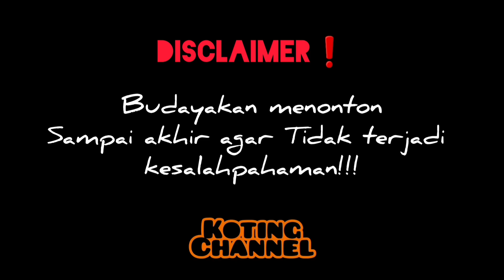BANG OTAT PULANG MERANTAU❗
Mohon maaf bila ada kesalahan kata maupun ucapan dalam video ini.
Terima kasih atas support yang teman teman berikan kepada kami.
Semoga video ini dapat menghibur kalian.
Selamat menonton 🙏🏻